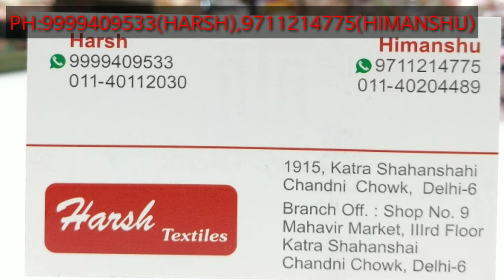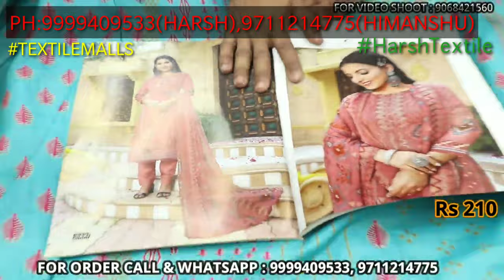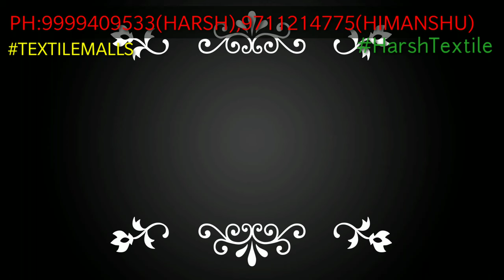ईद की bumper वैरायटी heavy सूट जरकन के डिज़ाइनर सूट party wear